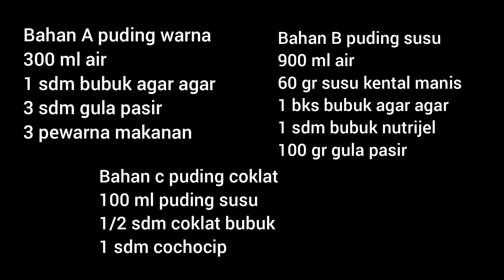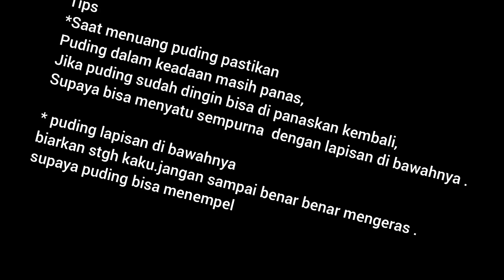ide jualan puding susu a50k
Bahan A puding warna
300 ml air
1 sdm bubuk agar agar
3 sdm gula pasir
3 pewarna makanan

Bahan B puding susu
900 ml air
60 gr susu kental manis
1 bks bubuk agar agar
1 sdm bubuk nutrijel
100 gr gula pasir

Bahan c puding coklat
100 ml puding susu
1/2 sdm coklat bubuk
1 sdm cochocip